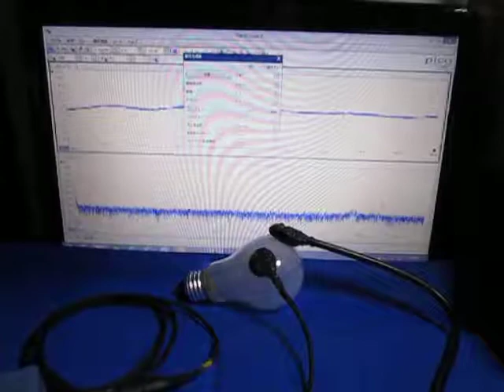超音波測定システム Ultrasonic measurement System （電球の表面を伝搬する超音波）